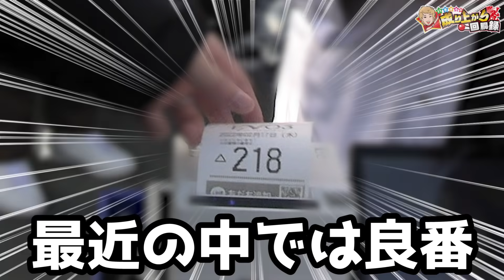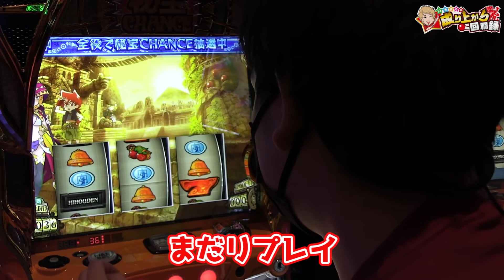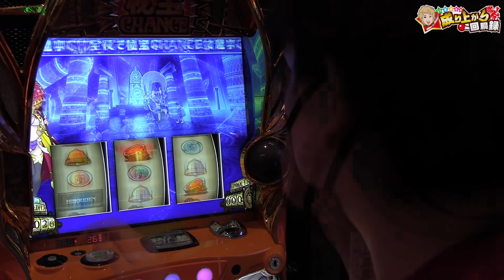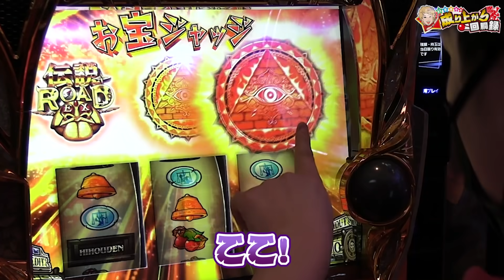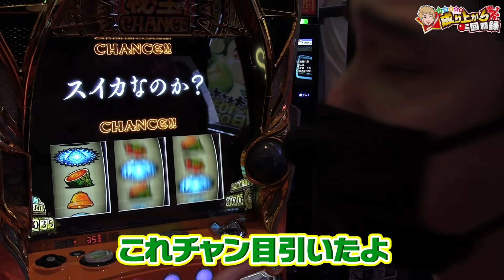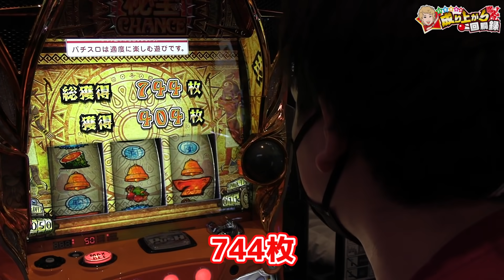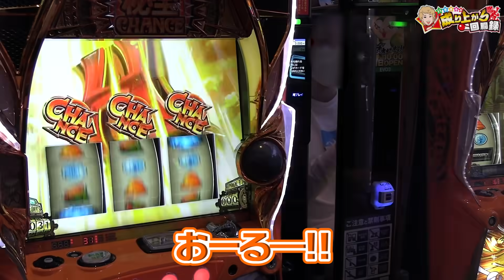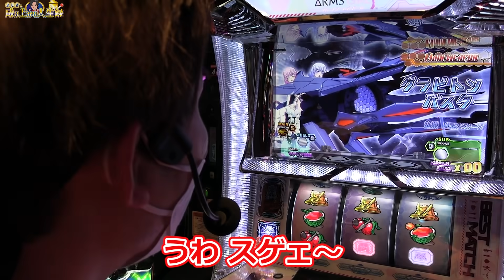【秘宝伝解き放たれた女神】遂に初打ち!これが新時代の秘宝伝!!【いそまるの成り上がり回胴録第639話】[パチスロ][スロット]いそまる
今作のATには歴代の歌がかなり入っているので、
秘宝伝ファンの方はぜひ一度打ってみて下さい！